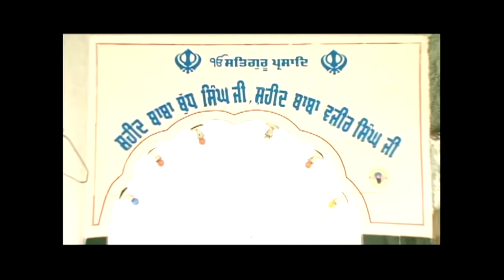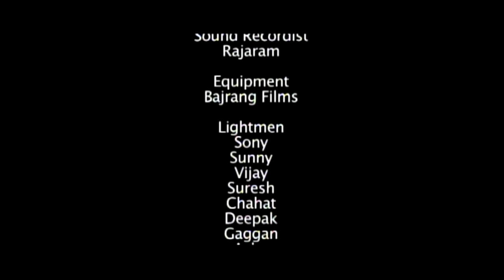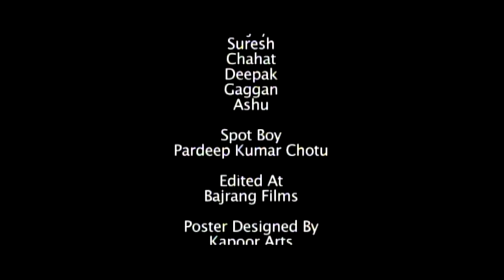NEW Full Punjabi Movie ( 2020 ) ZAMEEN Joti Sahota, Binnu Dhillon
Releasing:  HRP Enterprises Ltd.
Movie Zameen  (Punjabi Film)
Producer -Joti Sahota
Director -Munish Sharma
Writer - Tersam Sahota

Cast - Joti Sahota, Binu Dhillon,Tersam Sahota, Harpal Singh, Jatinder Kaur, Sukhbir, Surinder Sharma, Bhotu Shah, & Rana Jung Singh Bhadur etc

Google+
DIGITAL PARTNER: